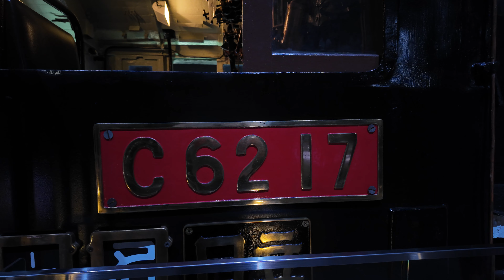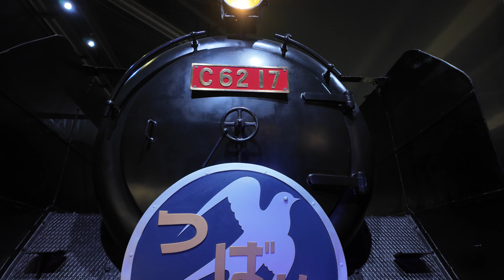JR東海のリニア鉄道館！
キハ82特急ひだ、C62つばめ、などなど・・・もう、ワクワクが止まりません